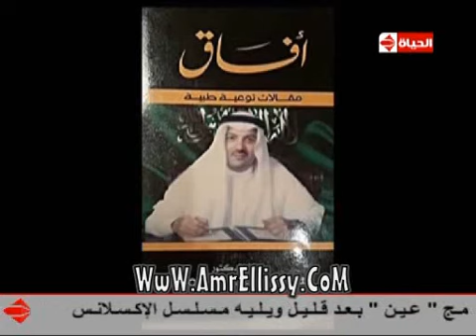بوضوح | لقاء مع الفنان أحمد صلاح حسنى والمطرب هيثم الشاولى | مع د.عمرو الليثي